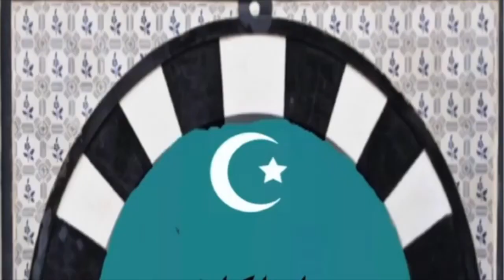【神回】時短カット・バッサリ！グラデーションボブ Gradient Bob を1分30秒でヘアカットしてみた結果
HAIYAMAKASHI
LINE@：＠haiyamakashi

バッサリ
グラデーションボブ
Gradient Bob